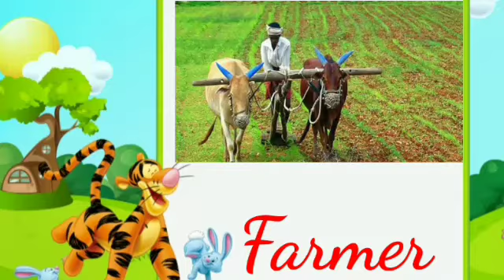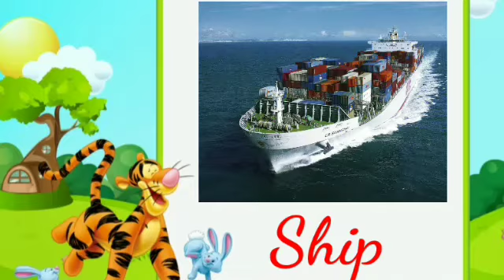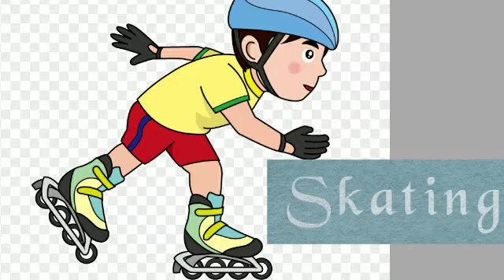UKG - SOCIAL SCIENCE